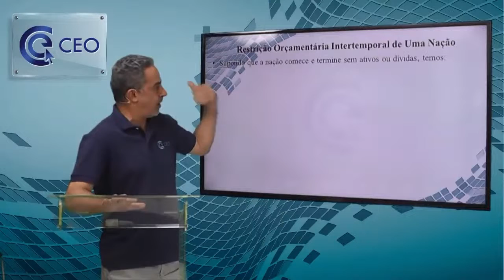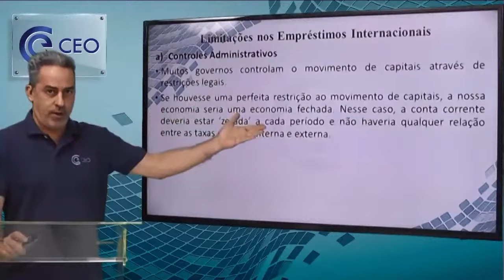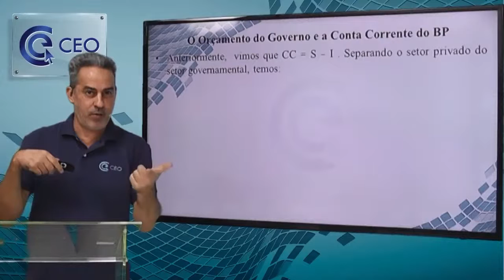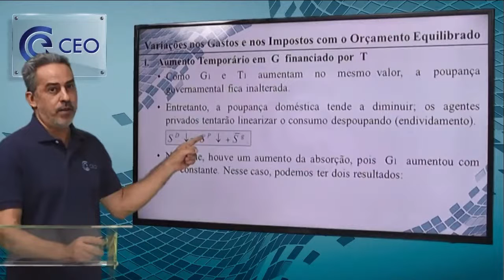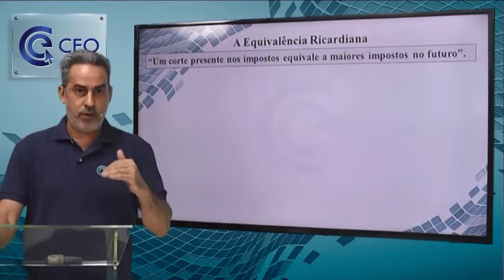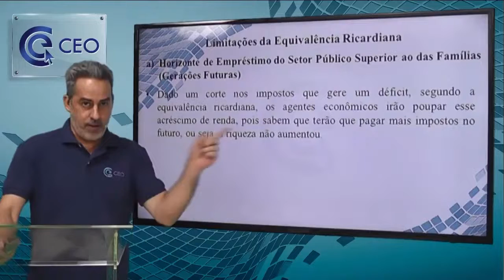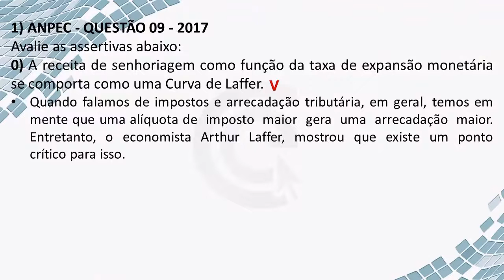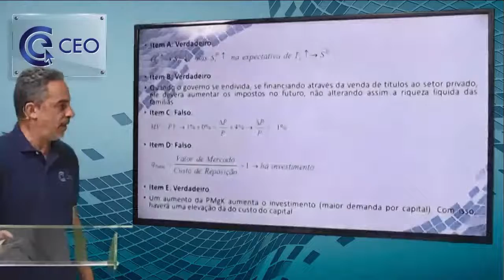Modern Macroeconomic Policy: Intertemporality III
Modern Macroeconomic Policy: Intertemporality III - 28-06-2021
Modern Macroeconomic Policy: Intertemporality II - 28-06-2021
Metade do 3º vídeo - Equivalência Ricardiana